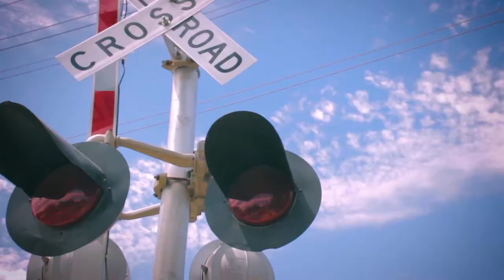LAV - Ballout ft TraVi$ Bash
Directed By Rissa Vibes
Shot & Edited By Nico Delacroix